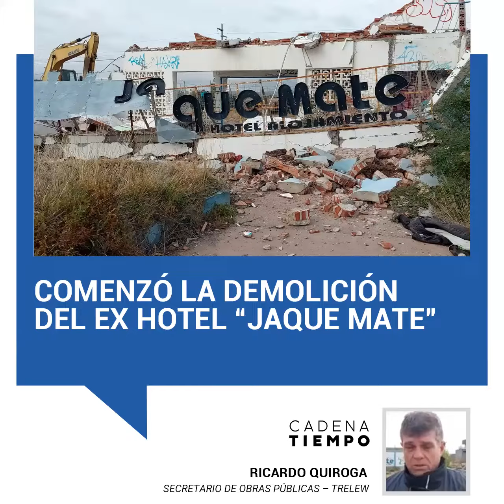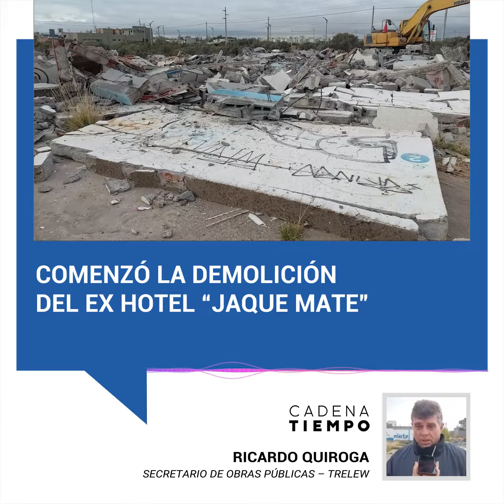Comenzó la demolición del ex “Jaque Mate”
El histórico albergue transitorio de la calle Musters fue derribado este jueves por el municipio. Vecinos del barrio habían expresado que la estructura representaba un lugar inseguro y ponía en peligro a los transeúntes.
Ricardo Quiroga – Secretario de Obras Públicas – Trelew
La radio que se ve y se escucha en toda la provincia. | FM 91.5 Trelew, Camarones, Tecka, Gobernador Costa, Río Mayo, Alto Río Senguer, Epuyén, Comodoro Rivadavia, Telsen, Gastre, Gan Gan | FM 102.1 Esquel y El Maitén | FM 99.1 Puerto Madryn | FM 103.3 Corcovado .
PROGRAMACIÓN
7 a 9 - Ante todo, con Carlos Guajardo, Ingrid Terraza y Juan Miguel Bigrevich
9 a 12.30 - Por el aire, con Maru Ortíz
12.30 a 15 - Primera vuelta, con María Laura Barcia
15 a 17 - Tiempo Deportivo, con Sandro Giménez, Francisco Caputto y Leonardo Lugo
17 a 20 - El Interruptor, con Ramiro Outeda y equipo